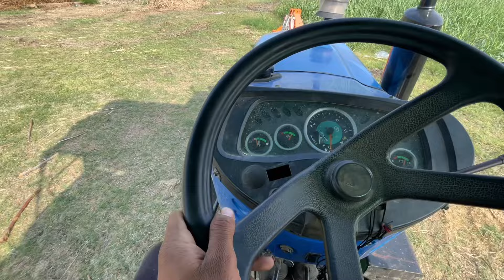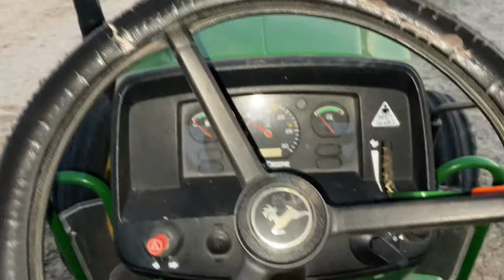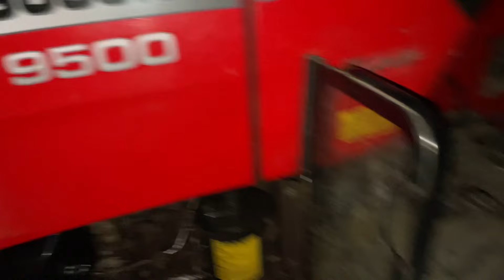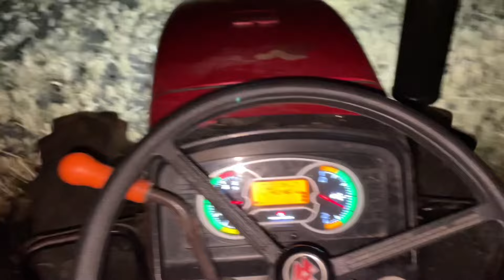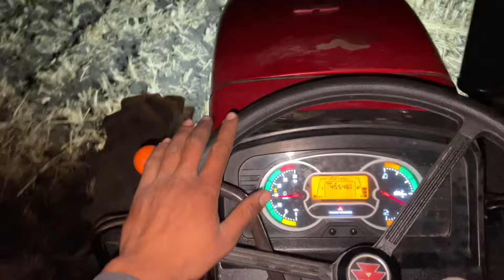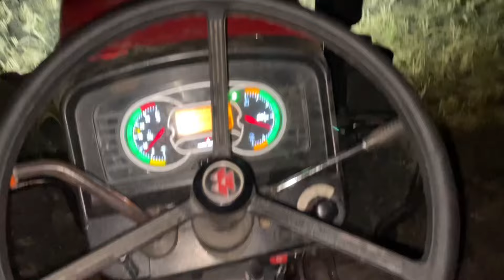Wheat Harvest🌾 1650 (Sonalika)🔥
Tractor
Tractor video
Farming Vlog
Farming video
New tractor
Tractor stuck in mud
Sonalika
Massey